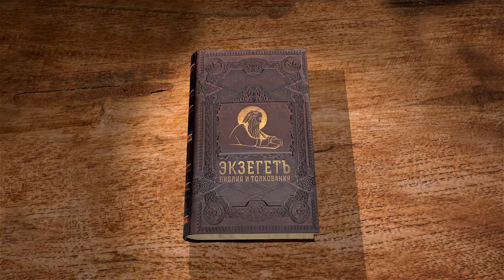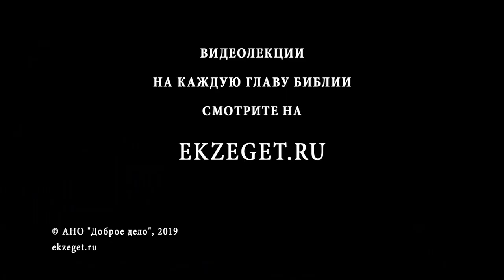Евангелие от Матфея. Глава 10. Андрей Солодков. Новый Завет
Продолжаем цикл лекций Андрея Солодкова на Евангелие от Матфея. Разбираем 10-ю главу:
1 И призвав двенадцать учеников Своих, Он дал им власть над нечистыми духами, чтобы изгонять их и врачевать всякую болезнь и всякую немощь.
2 Двенадцати же Апостолов имена суть сии: первый Симон, называемый Петром, и Андрей, брат его, Иаков Зеведеев и Иоанн, брат его,
3 Филипп и Варфоломей, Фома и Матфей мытарь, Иаков Алфеев и Леввей, прозванный Фаддеем,
4 Симон Кананит и Иуда Искариот, который и предал Его.
5 Сих двенадцать послал Иисус, и заповедал им, говоря: на путь к язычникам не ходите, и в город Самарянский не входите;
6 а идите наипаче к погибшим овцам дома Израилева;
7 ходя же, проповедуйте, что приблизилось Царство Небесное;
8 больных исцеляйте, прокаженных очищайте, мертвых воскрешайте, бесов изгоняйте; даром получили, даром давайте.
9 Не берите с собою ни золота, ни серебра, ни меди в поясы свои,
10 ни сумы на дорогу, ни двух одежд, ни обуви, ни посоха, ибо трудящийся достоин пропитания.
11 В какой бы город или селение ни вошли вы, наведывайтесь, кто в нем достоин, и там оставайтесь, пока не выйдете;
12 а входя в дом, приветствуйте его, говоря: «мир дому сему»;
13 и если дом будет достоин, то мир ваш придет на него; если же не будет достоин, то мир ваш к вам возвратится.
14 А если кто не примет вас и не послушает слов ваших, то, выходя из дома или из города того, отрясите прах от ног ваших;
15 истинно говорю вам: отраднее будет земле Содомской и Гоморрской в день суда, нежели городу тому.
16 Вот, Я посылаю вас, как овец среди волков: итак будьте мудры, как змии, и просты, как голуби.
17 Остерегайтесь же людей: ибо они будут отдавать вас в судилища и в синагогах своих будут бить вас,
18 и поведут вас к правителям и царям за Меня, для свидетельства перед ними и язычниками.
19 Когда же будут предавать вас, не заботьтесь, как или что сказать; ибо в тот час дано будет вам, что сказать,
20 ибо не вы будете говорить, но Дух Отца вашего будет говорить в вас.
21 Предаст же брат брата на смерть, и отец – сына; и восстанут дети на родителей, и умертвят их;
22 и будете ненавидимы всеми за имя Мое; претерпевший же до конца спасется.
23 Когда же будут гнать вас в одном городе, бегите в другой. Ибо истинно говорю вам: не успеете обойти городов Израилевых, как приидет Сын Человеческий.
24 Ученик не выше учителя, и слуга не выше господина своего:
25 довольно для ученика, чтобы он был, как учитель его, и для слуги, чтобы он был, как господин его. Если хозяина дома назвали веельзевулом, не тем ли более домашних его?
26 Итак не бойтесь их, ибо нет ничего сокровенного, что не открылось бы, и тайного, что не было бы узнано.
27 Что говорю вам в темноте, говорите при свете; и что на ухо слышите, проповедуйте на кровлях.
28 И не бойтесь убивающих тело, души же не могущих убить; а бойтесь более Того, Кто может и душу и тело погубить в геенне.
29 Не две ли малые птицы продаются за ассарий? И ни одна из них не упадет на землю без воли Отца вашего;
30 у вас же и волосы на голове все сочтены;
31 не бойтесь же: вы лучше многих малых птиц.
32 Итак всякого, кто исповедает Меня пред людьми, того исповедаю и Я пред Отцем Моим Небесным;
33 а кто отречется от Меня пред людьми, отрекусь от того и Я пред Отцем Моим Небесным.
34 Не думайте, что Я пришел принести мир на землю; не мир пришел Я принести, но меч,
35 ибо Я пришел разделить человека с отцом его, и дочь с матерью ее, и невестку со свекровью ее.
36 И враги человеку – домашние его.
37 Кто любит отца или мать более, нежели Меня, не достоин Меня; и кто любит сына или дочь более, нежели Меня, не достоин Меня;
38 и кто не берет креста своего и следует за Мною, тот не достоин Меня.
39 Сберегший душу свою потеряет ее; а потерявший душу свою ради Меня сбережет ее.
40 Кто принимает вас, принимает Меня, а кто принимает Меня, принимает Пославшего Меня;
41 кто принимает пророка, во имя пророка, получит награду пророка; и кто принимает праведника, во имя праведника, получит награду праведника.
42 И кто напоит одного из малых сих только чашею холодной воды, во имя ученика, истинно говорю вам, не потеряет награды своей.